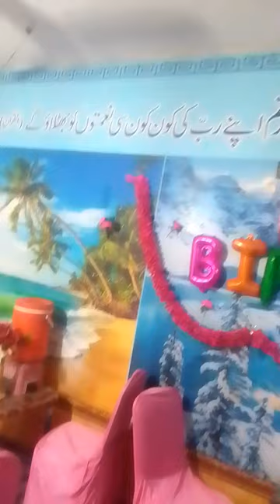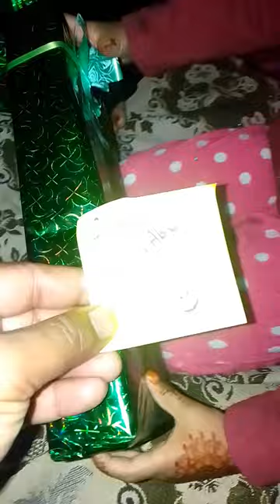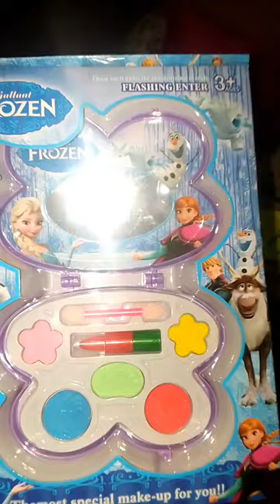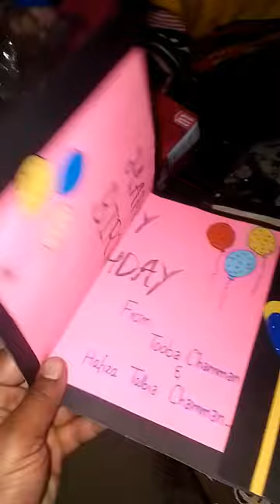Birthday vlog famliparty birthday ideas#famlyvlogs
Naeem Islam cooking
birthday vlogs